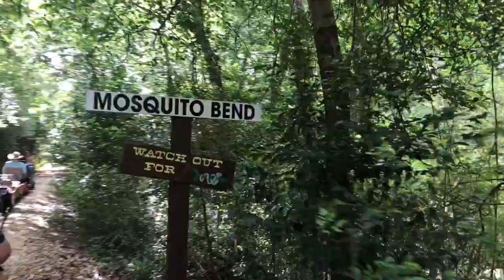Toy Train raid at Zube park Houston -TX USA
This Zube Park (pronounced ‘Zoo-Bee’) is exceptional for one reason.That is the once a month free miniature train ride available for everyone to experience. 140-acre park with a jogging trail When you plan to meet at Zube Park always verify with your group which one! While Zube Park and Zupe same park you cannot walk from one to the other,The third part of the park is the free train that is run by HALS (Houston Area Live Steamers). Permanent structures on site provide shelter for the train components. Members of HALS spend much time in this part of the park working on their train engines, cars, the tracks, and small scale buildings along the tracks.
During the monthly train rides, people pick up free tickets on site. HALS is set up as a 501(c)3 charity. It takes much dedication and energy on the part of members to operate and maintain this venture for the public to enjoy.

There are two that can be reserved with huge bbq grills, prep sinks, picnic tables, and electricity.
The train lines can get long but the move pretty well.
Pets on leashes are allowed, but not on the play structures.